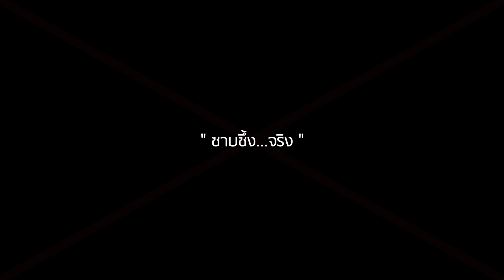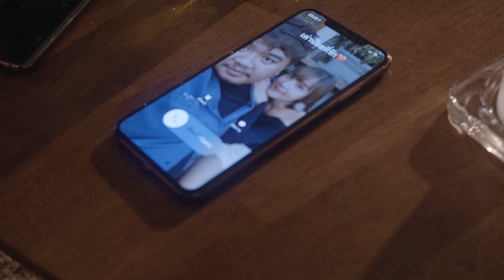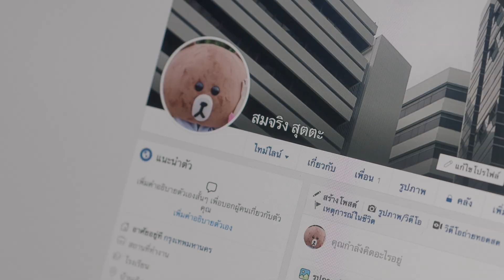สมจริง - [ Shortfilm EP.2 ]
หนังสั้นEP.2 จาก MV เพลง สมจริง น้ำเย็น
หลังจากหายหน้าหายตาไปสำหรับนักร้องหนุ่มสายสักสุดเกรียน!!คราวนี้กลับมาร้องแบบผิดหูผิดตา กับเพลงรักโรแมนติกเฉยเลย ต้อนรับการเป็น daddy คุณพ่อลูก2แบบนี้ สงสัยจะร้องเพลงอกหักไม่ได้แล้วมั้ง น้ำเย็น
ความรักของคนสองคนบางครั้งก็อาจเกิดกับคุณได้ทุกเมื่อ แม้จะในเวลาอันสั้น
บางครั้งมันมาในรูปแบบ จากความเห็นอกเห็นใจซึ่งกันและกัน เป็นรักแรกพบ เพราะบรรยากาศของมัน บางครั้งก็รักมันก็ไม่ต้องการเวลามากมายอะไร หรือจะเป็นเพียงค่ำคืนๆนึงที่มันพาไป จะจากอารมณ์ชั่ววูบหรืออะไรก็ตาม แต่บางที มันก็อิน และสมจริงซะเหลือเกิน จนคนๆนึงยอมเป็นของคนๆนึงได้ โดยที่ไม่สนใจไม่รับรู้อะไรแล้ว เพราะ ณ.เวลานั้น ใครไม่เจอกับตัวคงไม่เข้าใจ ว่ามันไม่อาจยับยั้งได้เลย เมื่อมันช่างซาบซึ้ง กินใจ โรแมนติก เหมือนโลกนี้มีแค่เราสองคน มันคงยากเหลือเกินถ้าจะห้ามใจ กับบรรยากาศที่ทรมานจิตใจ ทำลายทุกกำแพงที่สร้างไม่ให้หวั่นไหว หลายคนบอกไม่เจอกับตัวคงไม่รู้  ถึงแม้เราไม่รู้จะเป็นยังไงต่อไป บางทีเรื่องนั้น อาจไม่สำคัญ เท่าตอนนี้ ที่เรากำลังอยู่ด้วยกัน
ขอบคุณผู้สนับสนุนใจดี
น้ำหอมกลิ่นแป้งเด็ก @manaperfume_official
กลิ่นแป้งเด็ก ไม่เหมือนฉีดน้ำหอม หอมเหมือนทาแป้ง ติดทนนานไม่ต้องเติมระหว่างวัน
ช้อปเครื่องสำอางออนไลน์ไม่ต้องกลัวหน้าพังของ  Beautynista.com เท่านั้น ช้อปเลย!
ขอบพระคุณสถานที่สวยๆจาก Jaidee Studio
LABLE : Mellow Me
Project : น้ำเย็นอาร์ตสตอรี่ ตอนที่ 6   EP.1 สมจริง
Music Producer : ต้อง พริกไทย
Producer : ไข่มุก พริกไทย
Mix down mastering : Flipper
SUPERVISOR : ไข่มุก พริกไทย
CREATIVE/DIRECTOR : ปุณ ศิริปัญญา จันทิหล้า, คงสิริ เนินลพ
PROMOTER : เต่า Full Fat Man
runner team จากพระจอมเกล้า
MELLOW ME HOUSE PRODUTION : รับทำ MUSICVIDEO , ไวรัล , โฆษณา งานภาพทุกชนิด : , 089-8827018

Actor&Actress : ว้าป!!นักแสดง
นางเอกของเรา น่ารักๆ น้องอุ้ม
ig aoomyldmnn
facebook sasinan kingthong
พระเอกหน้าเกาหลีสุดฟิน
Ig naptvik
fb naphat vikairungroj
นักแสดงรับเชิญพิเศษ
pimuksiporn nakata
ไข่มุก พริกไทย,เต่า FFM,โต เดอะแบล็คลิส
MEET US

ติดตามฟังเพลงอื่นๆได้ทาง

สมจริง
ก็ไม่สมควร ก็มันสำคัญ ถ้าไม่รักกัน ก็อย่ามีสัมพันธ์
ห่างระยะกำลังดี ดีกว่าจะพาเราลงลึกไป
ก็เพราะฉันเองก็เพิ่งจะเสียใจ ที่ยังเหลือไว้ แค่คราบที่น้ำตา
ฉันก็ไม่กล้าจะคิดเริ่มใหม่มันกลัวจะช้ำซ้ำรอย

ฉันกอดกับเธอได้ทั้งคืนถ้าไม่ต้องระแวง จูบได้ทั้งคืน ถ้าไม่ใช่การแสดง
และแม้เธอหลอกฉันคงดูไม่ออก เพราะว่ามันช่างสมจริง (เหลือเกิน)
กอดกับเธอได้ทั้งคืน ถ้ามันคือเรื่องจริง จูบได้ทั้งคืน ถ้าเธอจะไม่ทิ้ง

 ปิดทีนะเธอ ปิดเถอะแสงไฟ อยู่กันสองคน ก็ไม่ต้องสนใคร
 อยู่ในห้องนี้ที่มีผ้าห่มด้วยกันจนเช้านะเธอ

หากว่าเธอไม่รับสาย ฉันจะทำยังไง ถ้าเธอนั้นหาย  ฉันจะอยู่ยังไง